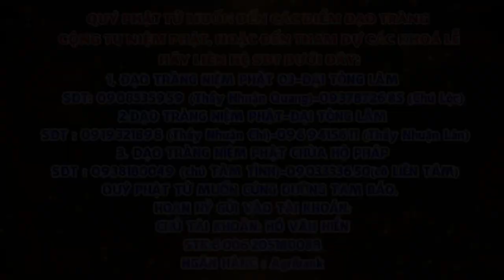Tập 88 Một câu A Di ĐÀ PHẬT Niệm Đến Cùng Giảng Lần Thứ 6 Năm 2024 2025 Thầy Thích Nhuận Đức